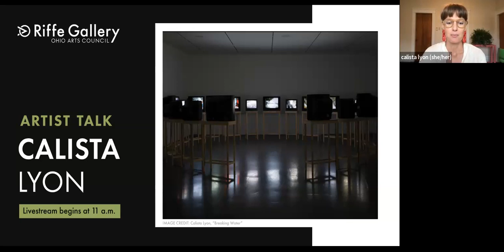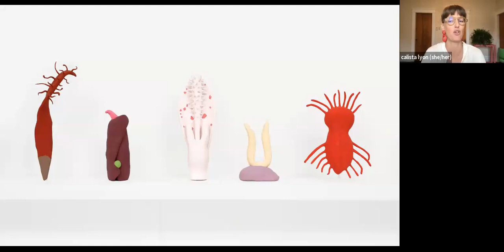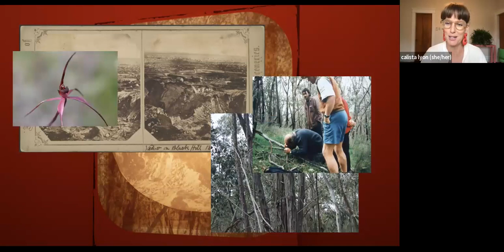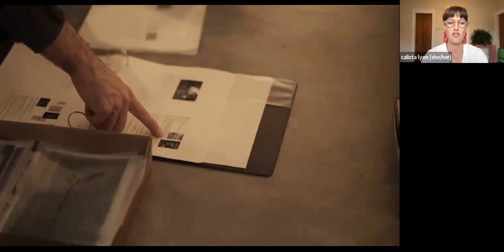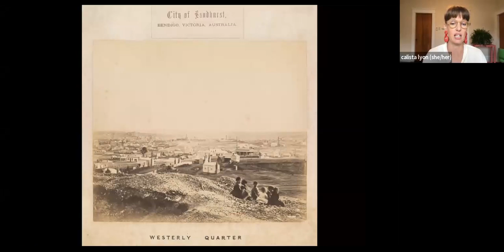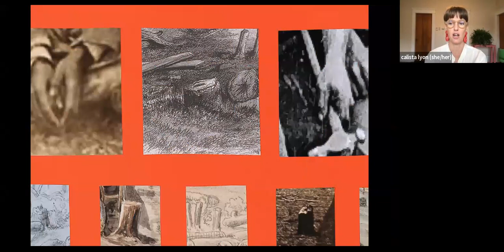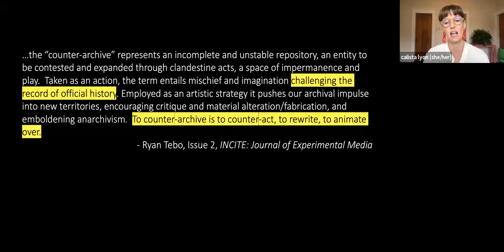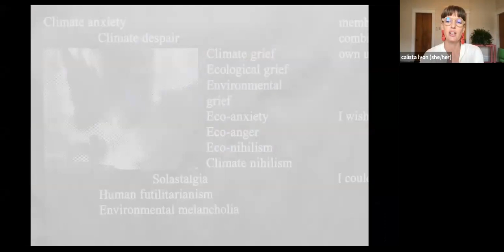Artist Talk with Calista Lyon - A New World: Ohio Women to Watch 2023